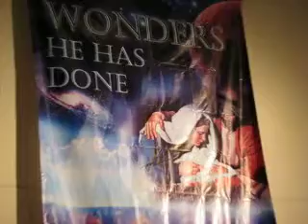Come thou...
Catherine (Worship Leader), Annie (Vocals), Park & Kuya Noel (Keyboard), Tina (Base), Kathleen (Drums), Dan Arcillo (Acoustic Guitar)